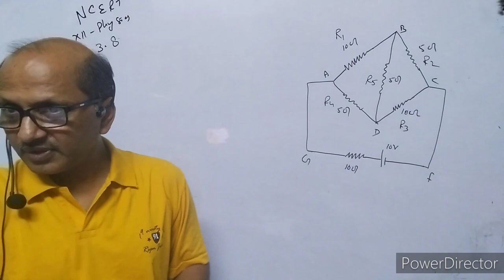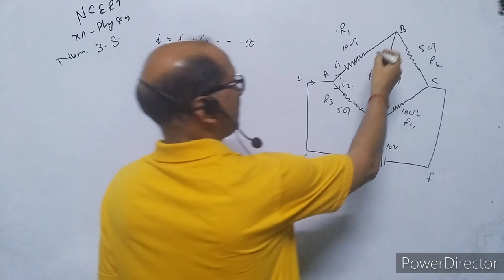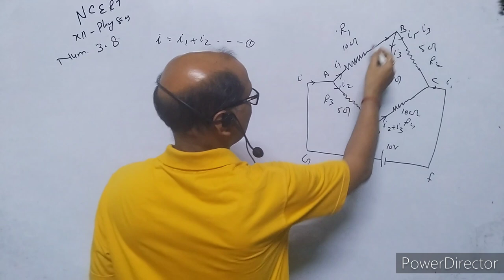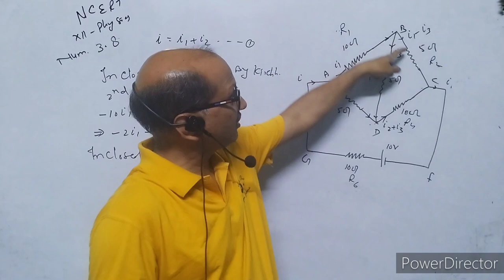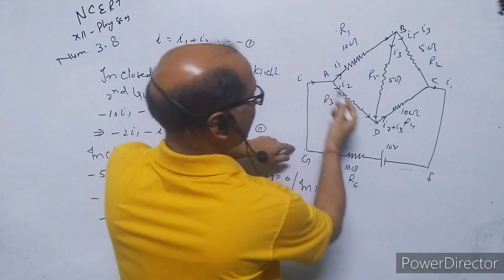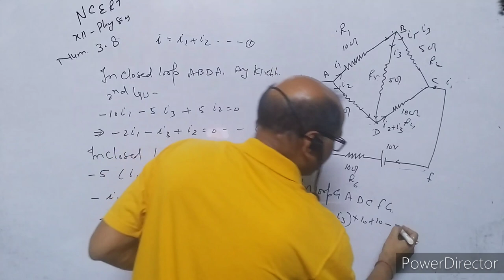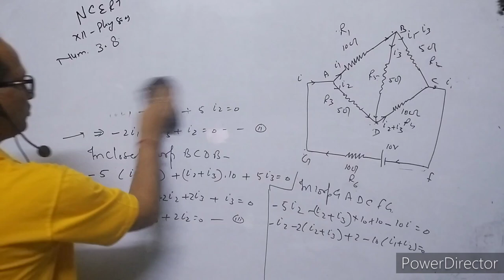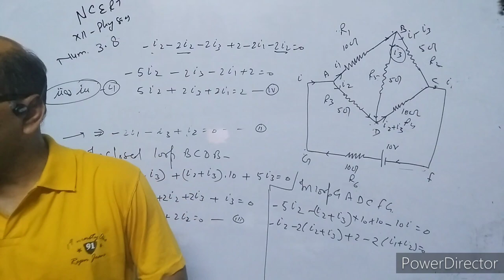XII-Physics, NCERT Solutions, Chapter 3, Current Electricity, Question 3.9. BY- Atma Academy.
In this video I have explained NCERT CLASS XII Physics numerical of chapter 3, Current Electricity. Question no. 3.9

Note: By mistake I have Written question no. 3.8 on the board, but it is 3.9,